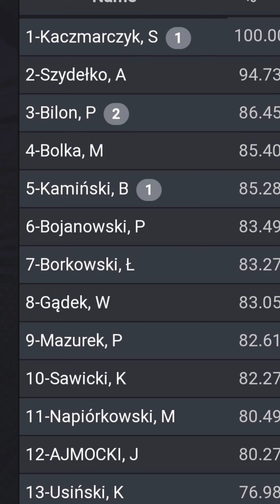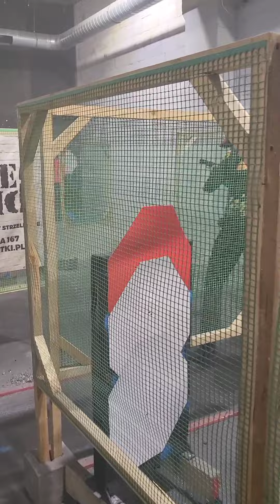Kilka przebiegów z zimowych zawodów Indor Styczeń 2022